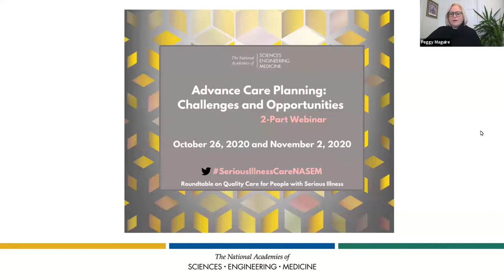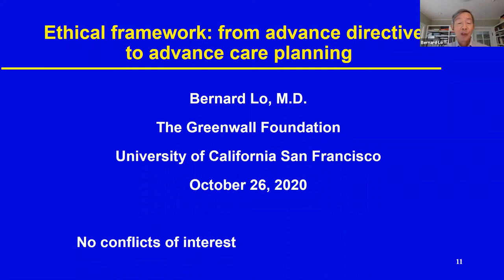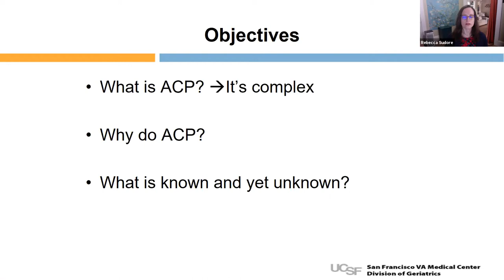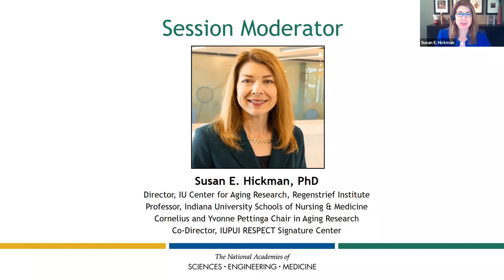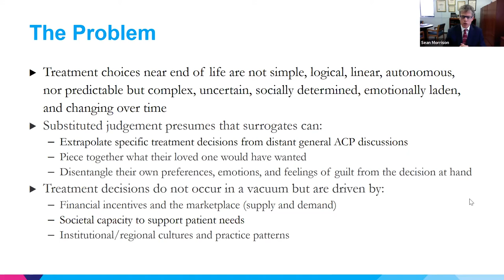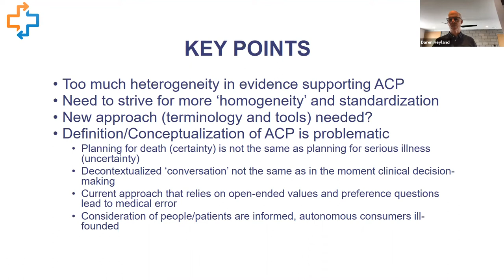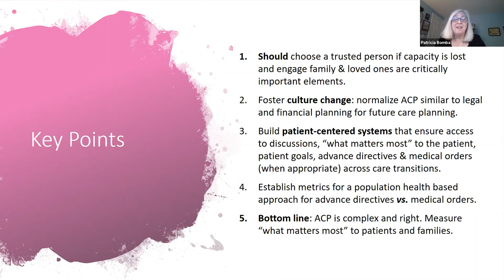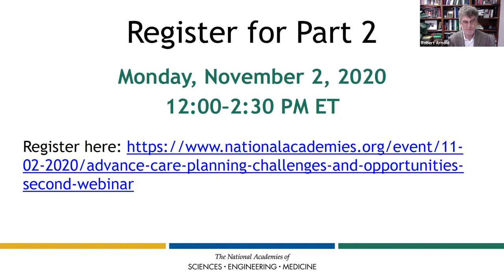Advance Care Planning: Challenges and Opportunities - Webinar 1